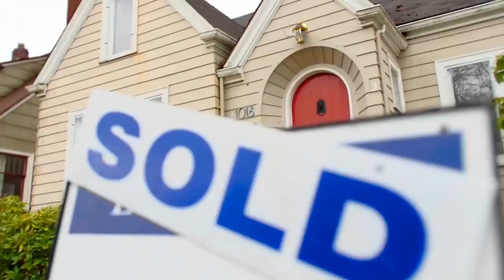When The Narcissist Is Forced To Accept Defeat